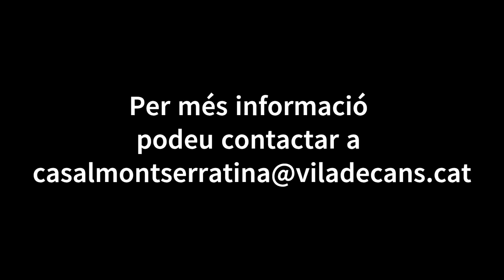ESPAI D'AUTOCURA | 5. Tècniques de relaxació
Francesca Plaza, infermera especialitzada en tècniques de respiració i teràpies alternatives ens porta diverses tècniques que ens poden ajudar a aconseguir relaxació i un millor benestar.